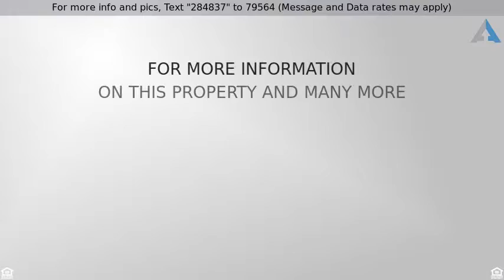Priced at $219,500 - 208 W DUPONT STREET, RIDLEY PARK, PA 19078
Victorian, 2-Story,Detached - RIDLEY PARK, PA

Newly renovated steal in Ridley!  Entrance through the living room, with refinished hardwood flooring and a brick fireplace, creating a cozy atmosphere.  Leading through the living room you will find the open concept dining room / kitchen concept.  The kitchen has been completely renovated, complete with granite countertops, cherry cabinetry, stainless steel appliances, plenty of prep and storage space.  Half bath is located just off of the kitchen for added first floor convenience.  Upstairs you'll find 3 great bedrooms and a completely renovated hall bath, with gorgeous tiled shower surround and floor.  The basement is fully finished, adding additional living space.  Conveniently located near Ridley Lake, Ridley Middle School and all other neighborhood amenities.